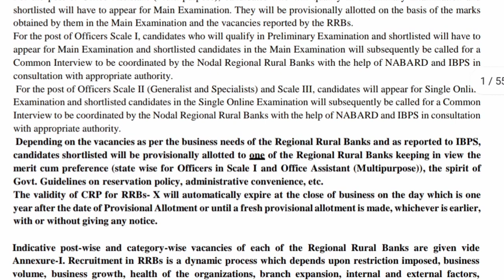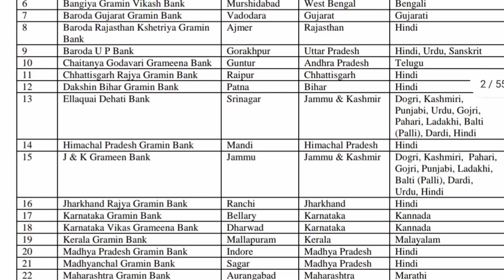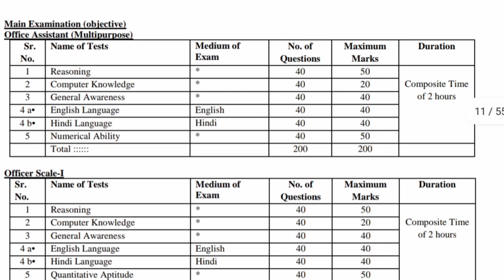சற்றுமுன் கிராம வங்கி வேலைவாய்ப்பு | ibps latest news today | tn govt latest news today in tamil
ibps latest news today
trb latest news in tamilnadu
tn govt latest news today in tamil
trb polytechnic
trb tet
pg trb
tangedco latest news in tamil
tneb latest news in tamil today
tneb gangman today news
tn govt